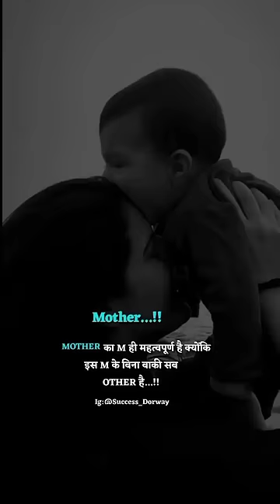Mother love /love status /inspirational thoughts